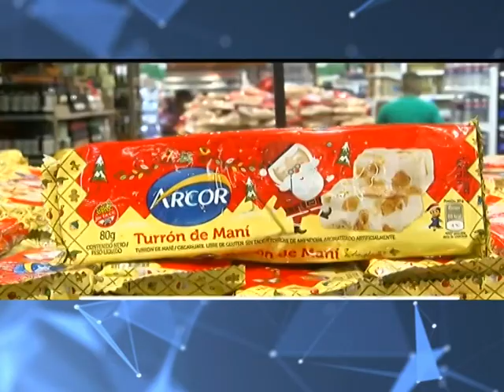UNA FAMILIA NECESITÓ MÁS 69 MIL PESOS PARA NO SER POBRE